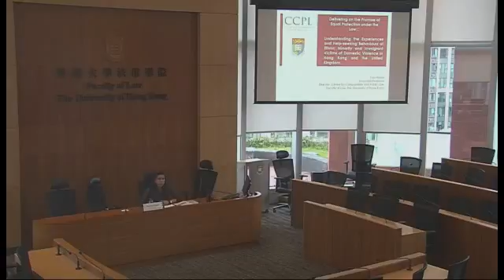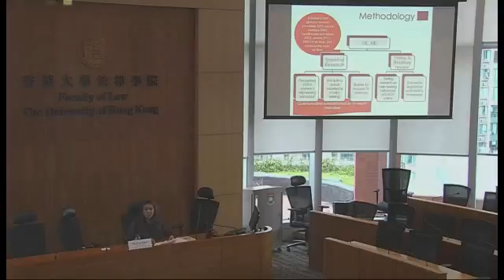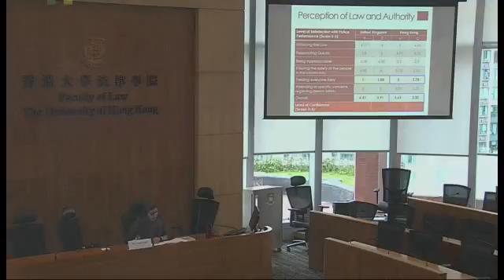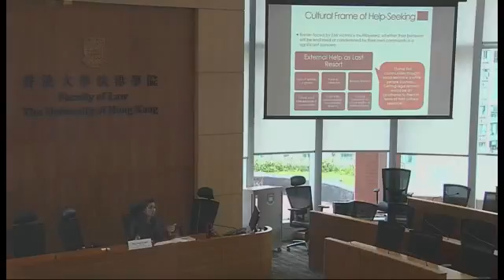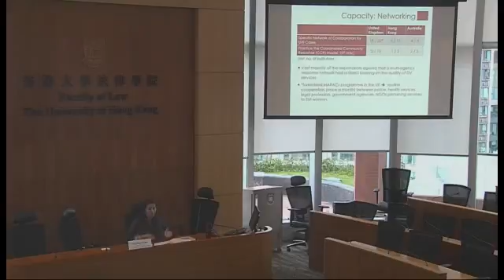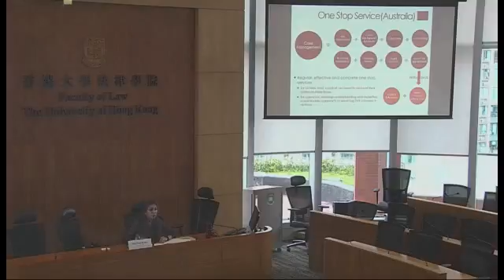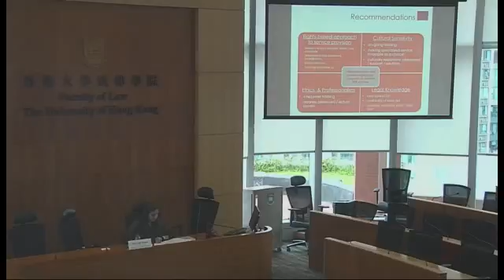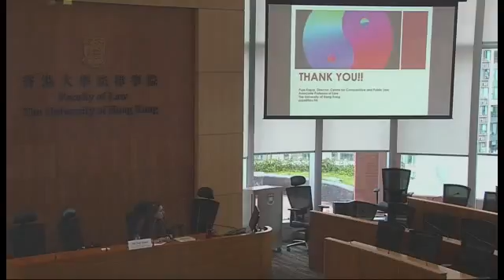Understanding the DV Experiences and Help-Seeking Behaviours of EMs and IPV - (3rd October 2015)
Existing protections and institutional capacities to effectively combat domestic violence continue to be challenged by cultural and religious frameworks that predominate individuals' private and public lives. Inadequate attention to the internal and external conflicts in value systems these measures represent for ethnic minority or immigrant victims forces the women to live at the peripheries of society, in isolation and grossly vulnerable to future violence and at risk of falling through 'the justice gap'.

On 3rd October 2015, Ms. Kapai launched the findings of her comparative empirical study into help-seeking behaviours of ethnic minority and immigrant women in the United Kingdom and Hong Kong. Her study aimed at critically examining the assumptions underlying existing laws and policies governing protection against domestic violence. The findings bear out the importance and indispensability of accounting for factors that impact help-seeking behaviour, including cultural and religious value systems, socioeconomic factors and immigration status, through an intersectional impact assessment and analysis.

She also presented recommendations for best practices and strategies to address the justice gap, concluding that substantive equal access to protections and remedies against domestic violence for all victims must be the benchmark against which to assess the effectiveness of the state's legal framework in protecting all women against violence.